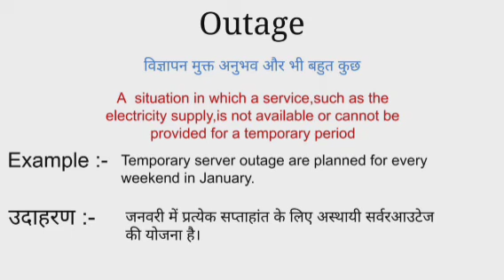Outage meaning in hindi | outage ka matlab kya hota hai | word meaning in hindi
Outage meaning in hindi
Outage ka matlab kya hota hai
english to hindi
word meaning
what is outage
Outage का हिंदी अर्थ